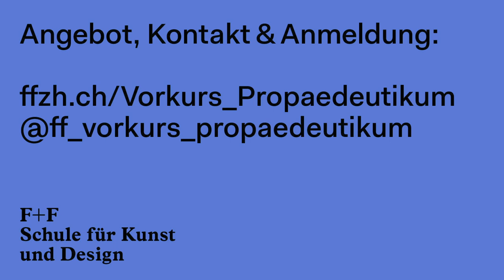F+F Schule für Kunst und Design: Vorkurs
Ein Einblick in den Alltag im Vorkurs bei der Zürcher F+F Schule für Kunst und Design